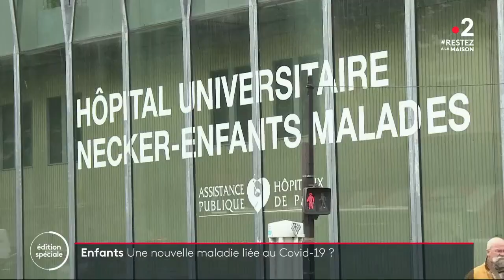Enfants : une nouvelle maladie liée au Covid-19?